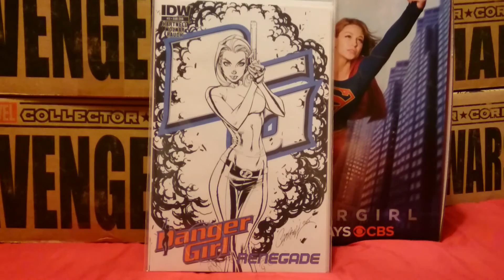Comic Book Haul Episode 20: Comic Specutaion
Supergirl and other comic spec, plus some great indy comics.
see news, updates and sneak peaks.